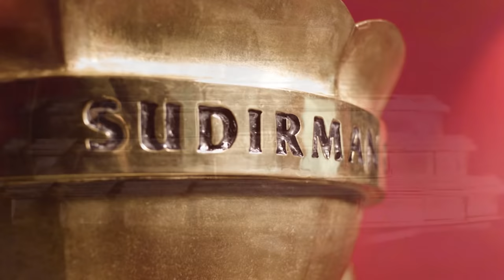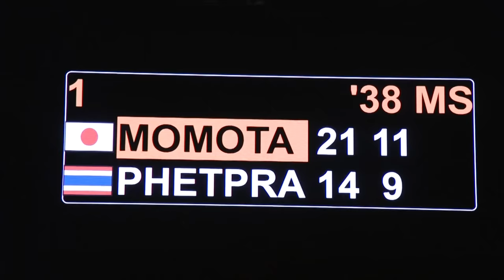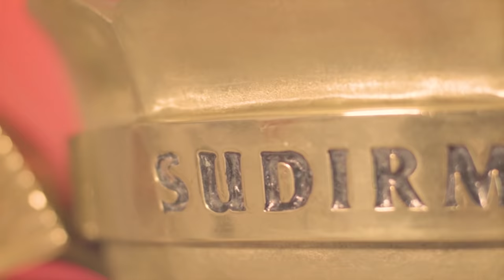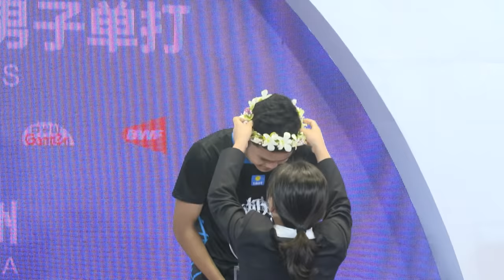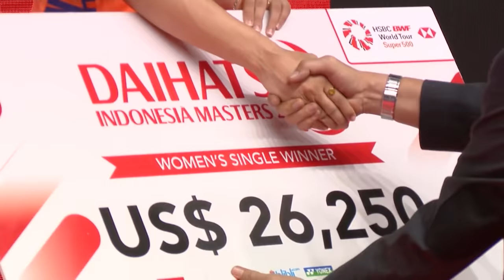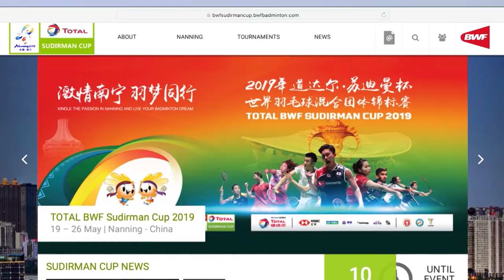TOTAL BWF Sudirman Cup | Preview Show | BWF 2019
The TOTAL BWF Sudirman Cup 2019 takes centrestage in Nanning, China from 19th to 26th of May and the 16th edition promises to be another epic battle between 12 of the best national badminton teams, for the right to be called “World Mixed Team Champions”! In this exciting preview show, we look at how your favourite teams and players are shaping up, in their bid to lift one of the sport’s most prestigious trophies!